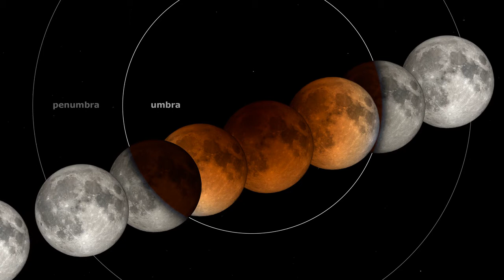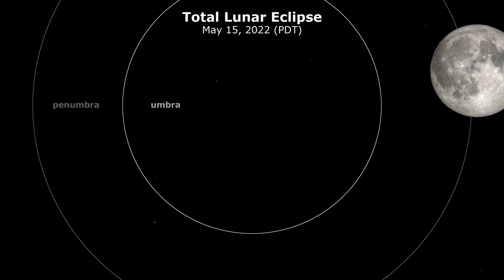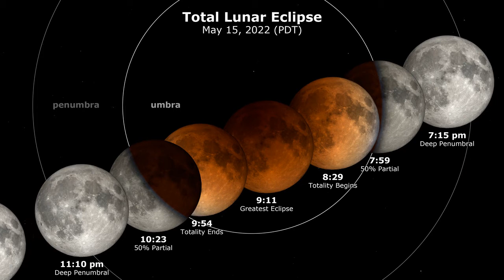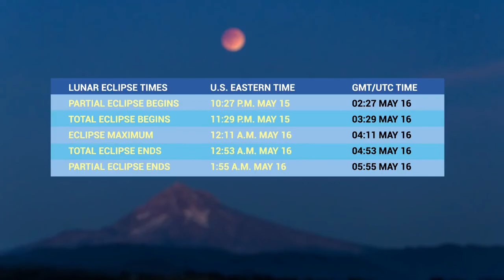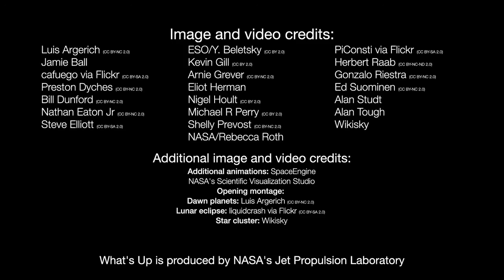Lunar Eclipse 2022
Thanks Nasa for the footages
All videos available for public use